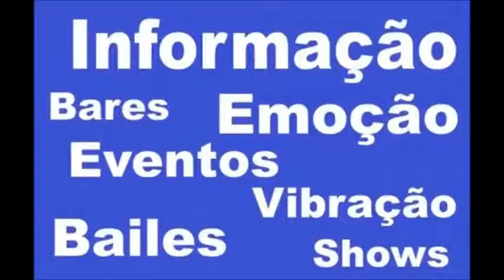I LIKE THE WAY YOU MOVE, BANDA DR SMITH, HALLOWEEN 2013, HERMES BAR